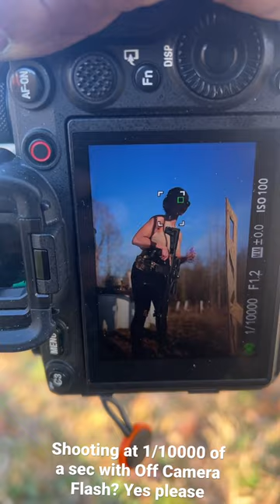Shooting at 1/10000sec with Off Camera flash and Sony A1? Yep!